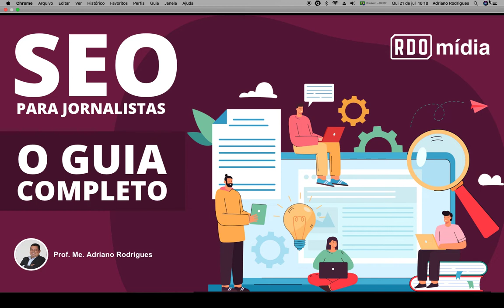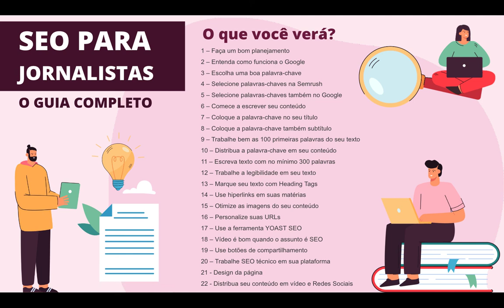Curso de SEO para Jornalistas - O Guia completo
Se você está querendo aprender SEO, este é o canal que te dará m curso completo de SEO voltado para jornalista.

O que você verá neste curso de SEO para jornalista?

1 – Faça um bom planejamento
2 – Entenda como funciona o Google
3 – Escolha uma boa palavra-chave
4 – Selecione palavras-chaves na Semrush
5 – Selecione palavras-chaves também no Google
6 – Comece a escrever seu conteúdo
7 – Coloque a palavra-chave no seu título
8 – Coloque a palavra-chave também subtítulo
9 – Trabalhe bem as 100 primeiras palavras do seu texto
10 – Distribua a palavra-chave em seu conteúdo
11 – Escreva texto com no mínimo 300 palavras
12 – Trabalhe a legibilidade em seu texto
13 – Marque seu texto com Heading Tags
14 – Use hiperlinks em suas matérias
15 – Otimize as imagens do seu conteúdo
16 – Personalize suas URLs
17 – Use a ferramenta YOAST SEO
18 – Vídeo é bom quando o assunto é SEO
19 – Use botões de compartilhamento
20 – Trabalhe SEO técnico em sua plataforma
21 - Design da página

RDO - A PLATAFORMA DE REVISTA DIGITAL QUE FUNCIONA